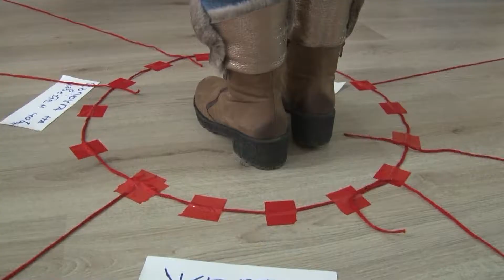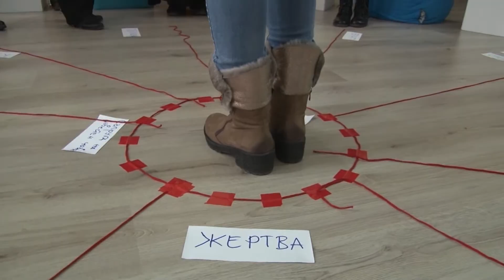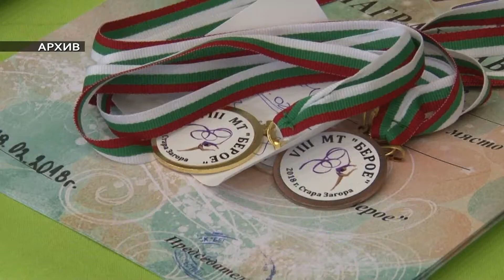20 02 2018 NEWS 1